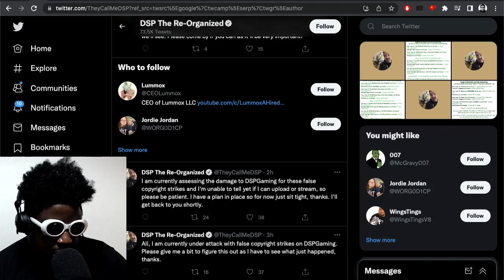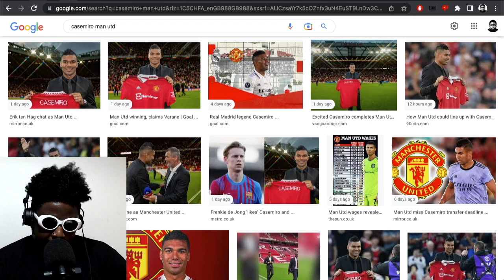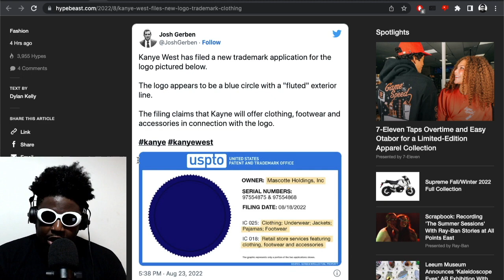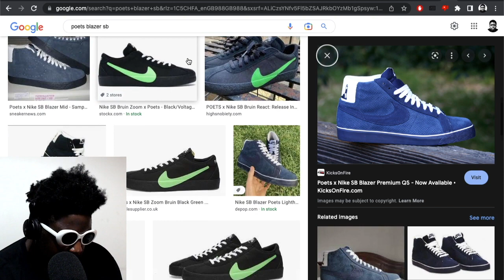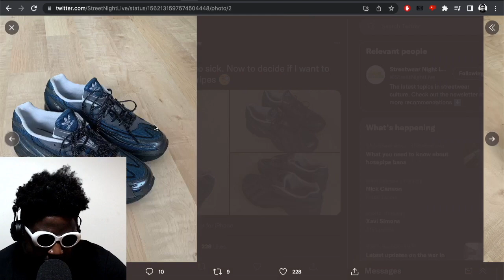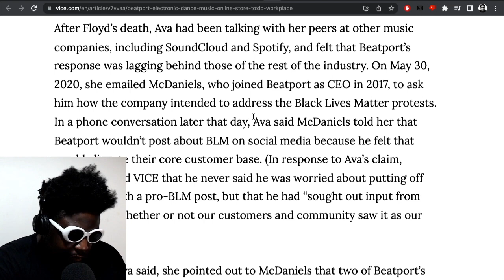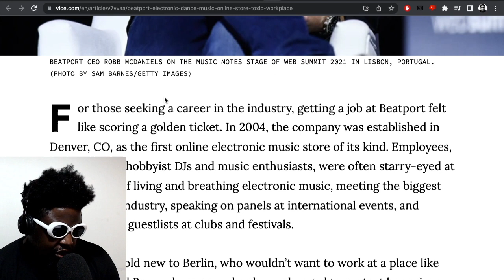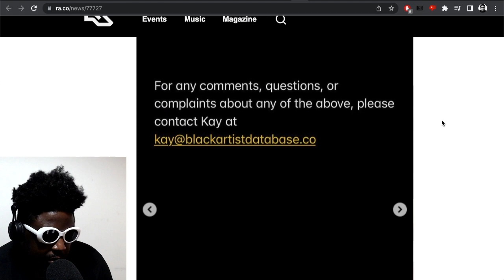DSP, Man United, Casemiro, Supreme, Kanye West, Nike SB & MORE | TAZS #596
Agostinho rambles about DarksydePhil and horrible content creators, Man United beating Liverpool at home and why signing Casemiro isn't the answer, Instagram's new feature, Kanye West files a trademark for a new brand, Amapiano stage at Notting Hill Carnival and why its a bad idea, Pharrell debuting a new adidas NMD S1 silhouette, Supreme's new video Nike SB Blazer, history of Supreme thread on Twitter, brand new adidas Orketro colour-ways, Vice article detailing allegations of workplace racism, bullying and sexism at Beatport and more...